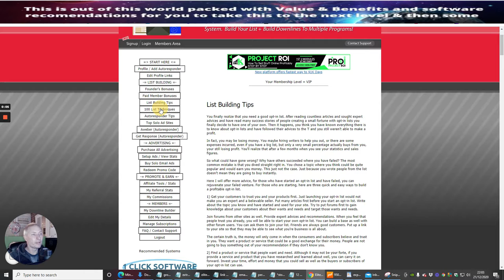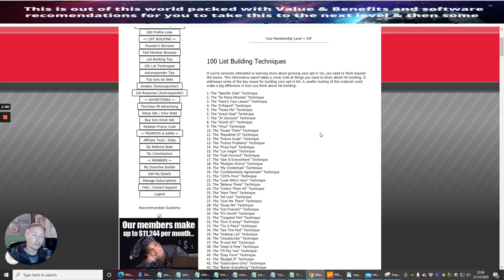EliteListClub Tips Building Tips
EliteListClub Help & Tips

I just built a traffic system which I think will really work and help you advertise what you have provided it's within the regulations right.

I know it's in its infancy but the funny thing is you should get on board now as just setting up!

ok, set it up gave everyone generous credits, Banners, etc. even if you opt into the free option, then realized I made a silly mistake.

You are not going to believe this I set up a lifetime price at a stupidly low price by mistake. I panicked then thought why not let it run for a while after all this might be a quicker way of building members to my list, you are really important to me, that's why I thought I would let you get the member's lifetime once in a lifetime deal Now.

 I Probably will run this for a few days then set it to the normal mode. this only shows once so opt-in and don't ignore it as it will not be repeated and you won't be able to get this amazing deal again.

When my EliteListClub starts to snowball with high converting landing pages and leads traffic, also this has a built-in responder that connects to most autoresponders by HTML coding which is also available with the free version and it doesn't stop there I also have a downline Builder built-in which you can also connect to, Helping you build your list.

Treat this as your own after all it's free it's up to you if you want to opt-in with the lifetime deal- you might kick yourself if you don't as in the future it will not be this price again.

EliteListClub Review, EliteListClub  Review and Bonuses, EliteListClub  Review Demo,  EliteListClub  scam,  EliteListClub  Review by Darren Brown, EliteListClub  Traffic Boost building an email list, EliteListClub  creating an email list,  EliteListClub  Boost money's in the list, EliteListClub  for affiliate marketing, EliteListClub  for Digital Marketing,EliteListClub  For Newbies, EliteListClub  for Networking